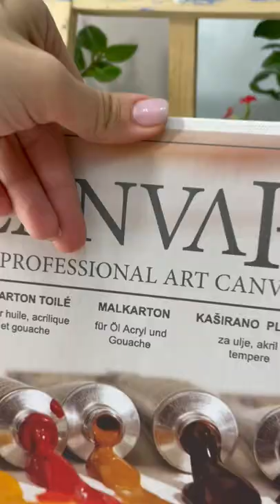Golden Apples painted with acrylic paint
Learn how to make an easy landscape with oil paint!